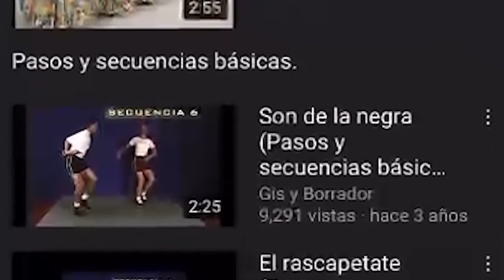Pistoleros famosos. Música y cantos de bandidos. MusicaFolcklorica.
Encuentra la puesta en escena, la pista, reseñas sobre los distintos bailes, pasos y secuencias básicas y más en mi canal.